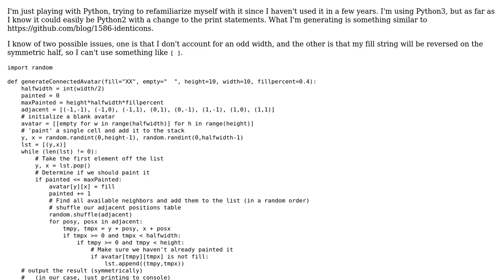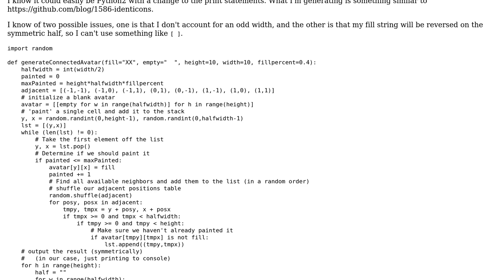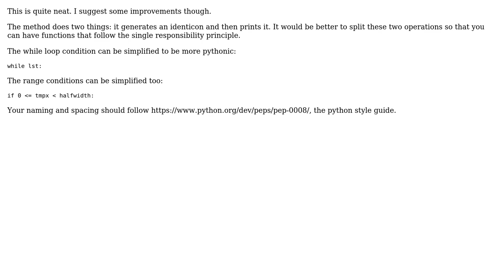Code Review: Identicon Generator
With thanks & praise to God, and with thanks to the many people who have made this project possible! | Content (except music & images) licensed under CC BY-SA | Music | Images & others | With thanks to user janos user agweber user 200_success and the Stack Exchange Network Trademarks are property of their respective owners. You are responsible for your own actions.